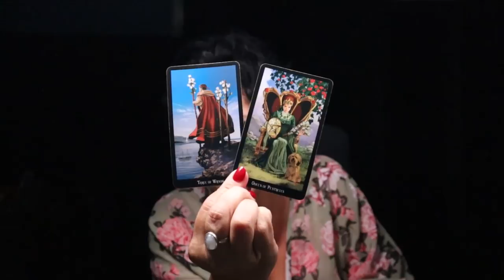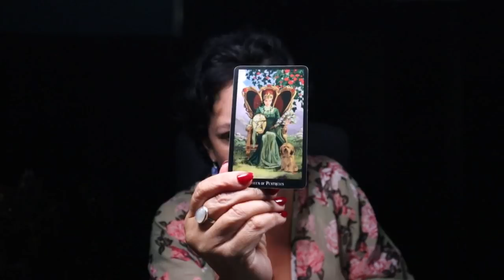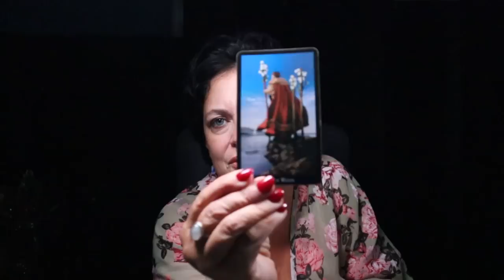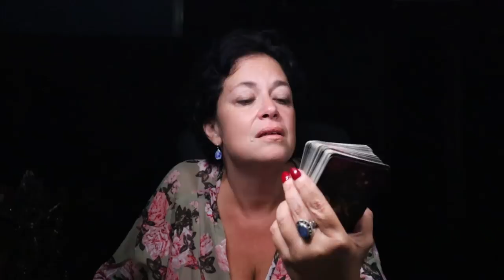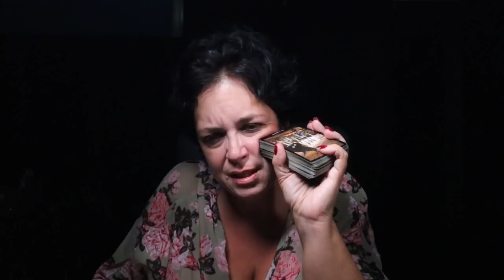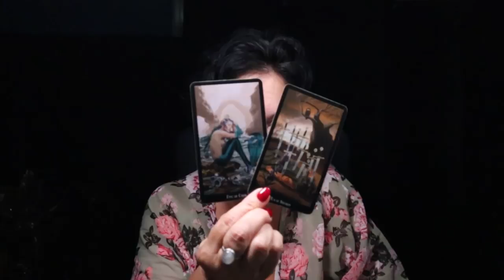The Daily Vibe ~ No...Refocusing, Going in Another Direction ~ Daily Tarot Reading